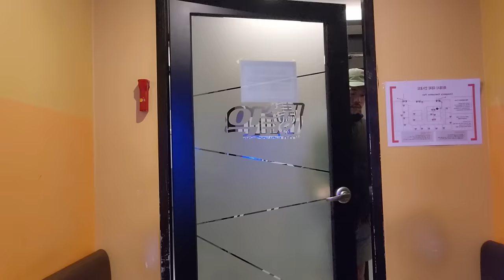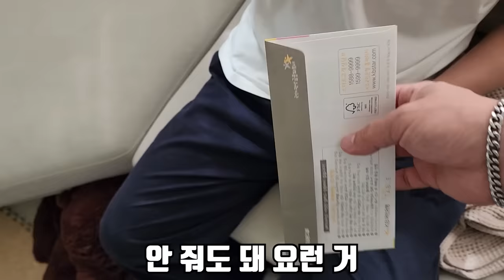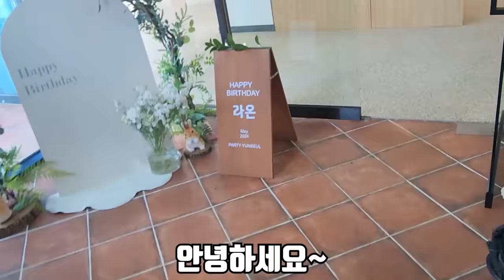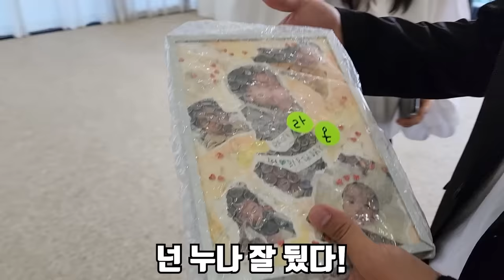1년 동안 너무 감사했습니다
여러분들의 응원 덕에 라온이가 1년 동안 아무 탈 없이
돌잔치를 하게 되었습니다!
멀리서 응원해주시는 랜선 이모 삼촌분들 너무너무 감사드립니다!
여러분들이 저에게 행복을 주신 만큼 저도 재미있는 영상으로
보답드리려 노력하겠습니다!
진심으로 다시 한번 감사드립니다!
오늘도 좋은 하루 보내세요!!
라랑해요!!